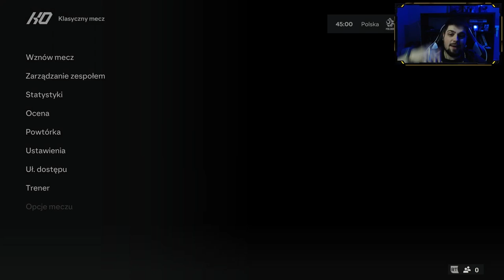Polska - Nowa Zelandia | EA Sports FC 24